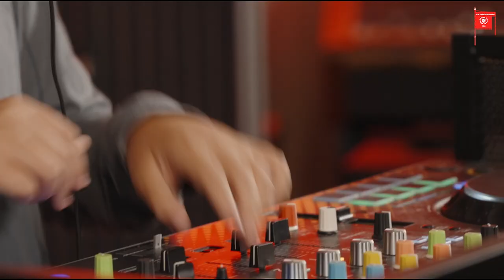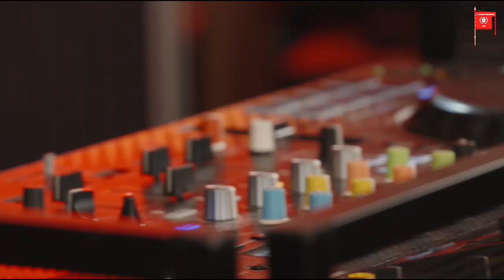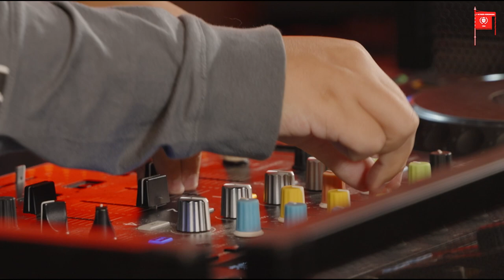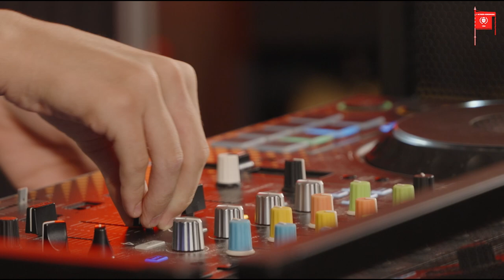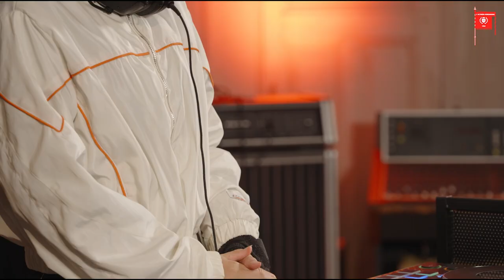Pieter van der Werffestival 2023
Ook dit jaar kregen Leidse middelbare scholieren de kans om onder professionele begeleiding de studio in te duiken. Bekijk hier alle opnames!